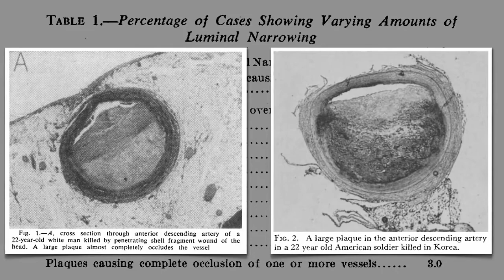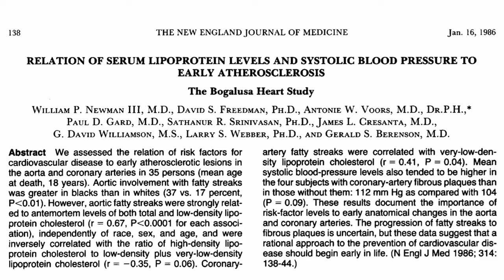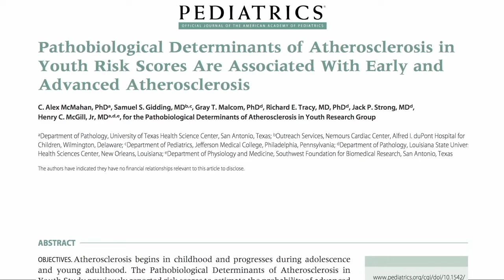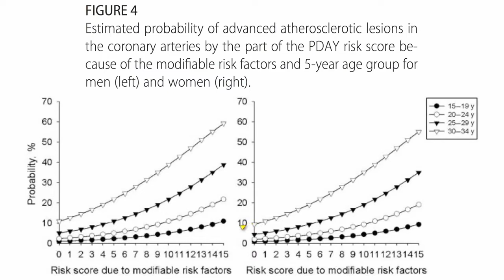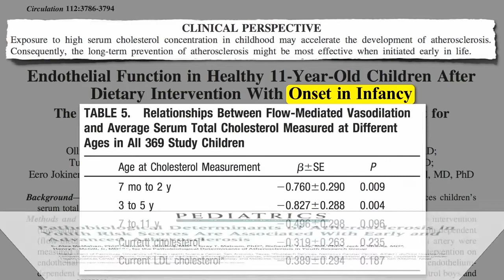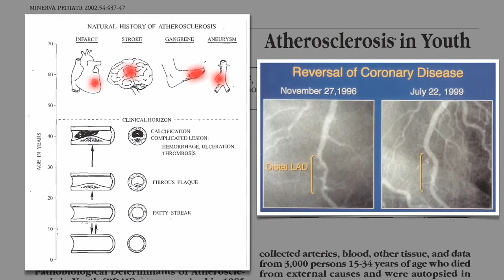Heart Disease Starts in Childhood, Study Finds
Do you now that heart disease can start in childhood? You can prevent heart disease in your kids. Check this video to find the information.